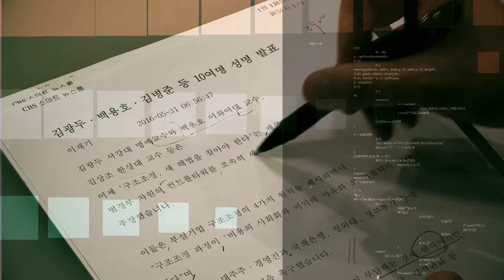구세군 대구경북 자선냄비 시종식(2018년 12월 4일 CBS뉴스)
구세군 대구경북나눔사업본부는 12월 2일(토) 11시, 대구백화점 앞 동성로 광장에서 2018 자선냄비 시종식을 진행했다.

이날 시종식에는 권영진 대구시장, 박병욱 대구기독교총연합회 대표회장, 대구CBS감일근 본부장을 비롯한 구세군 자선냄비 봉사자 등이 참석해 나눔의 기쁨과 의미를 되새겼다.

구세군 대구경북나눔사업본부는 올해 모금 목표액을 3억 5000만 원으로 잡고 오는 24일까지 한 달간 45곳에서 모금 활동을 펼친다.

지난해 구세군 자선냄비 모금액은  총 2억 9700여만 원으로 명절 영세민 구호와 취약계층 무료급식,  어려운 이웃을 위한 지원 사업 등에 대부분 쓰였다.